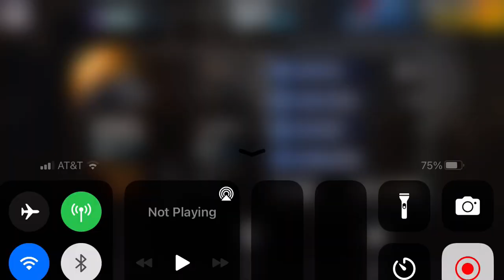CSR Racing 2 - Daily Battle: Hennessey Venom GT | 9.619